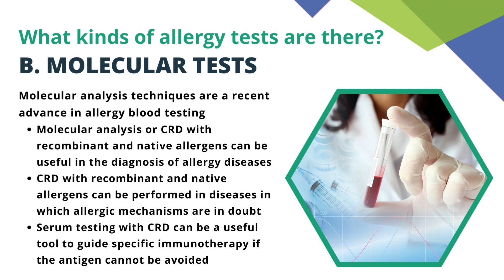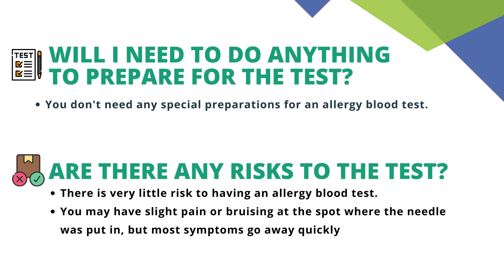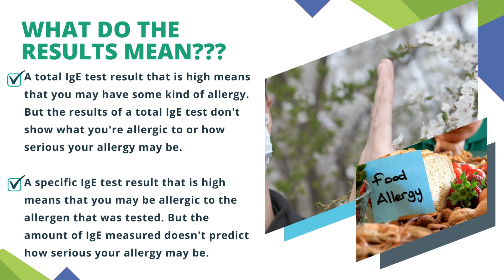Molecular allergy & food Intolerance | Molecular Pathlabs | Thane | +91 8881840840 / +91 22 61462050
Why should I avail this check up?
Allergy testing helps identify if a person is allergic to any specific food and environment allergens. We perform allergy tests for300 allergens (including food and environmental allergens). Allergy testing is an umbrella term used for a series of tests that can determine the kind of allergy you might be suffering from and what might have caused it. Studies have shown that untreated allergies can contribute to a plethora of chronic illnesses, including asthma, sinus infections, upper respiratory infections, ear infections, and general susceptibility to illness. Get yourself tested for all possible allergens and keep yourself in good health.

How long will the results take?
You will receive your reports within 24 Hrs of sample collection.

What is the process for the sample collection?
As soon as the order is placed with us, our team will reach out to you on your registered number (please ensure your phone is reachable) to confirm the order. Kindly mention all the clinical symptoms. Once you connect with our team members, our highly professional, trained, and vaccinated representative would be at your doorstep at the slot booked by you to collect 2ml of whole blood by single venipuncture.

What time should I take this test?
Any time of the day!

Any precautions to be taken prior to the test?
None

Amrut Siddhi, 1-3, CHS, Near Talwalkar Gym, Opp. Subway, Panch Pakhdi, Thane (W) 400602